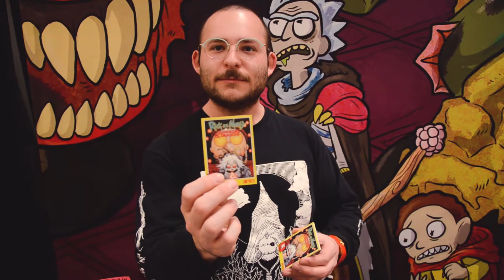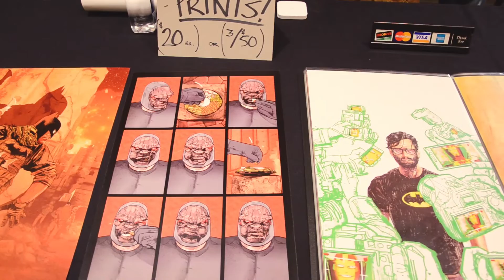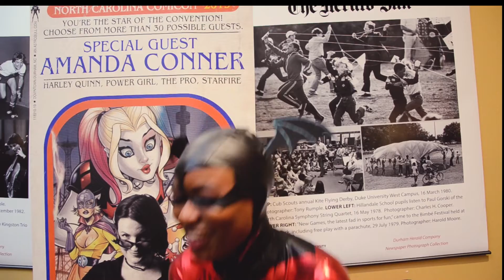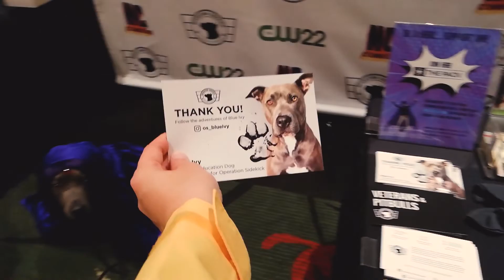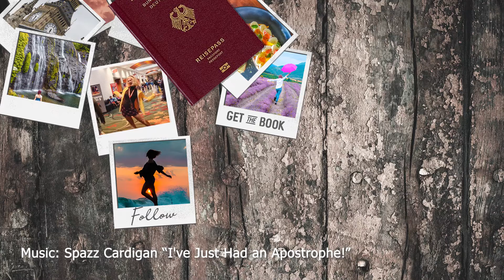NCComicCon 2019 - Interviews and Impressions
For my second ComicCon of the season, attended NCComicCon 2019. It was relatively small but still very fun. So many cosplayers and artists! A special feature was collecting autographs from actual DC and Marvel artists. For free. So I did that and did a few interviews too. Check them out.